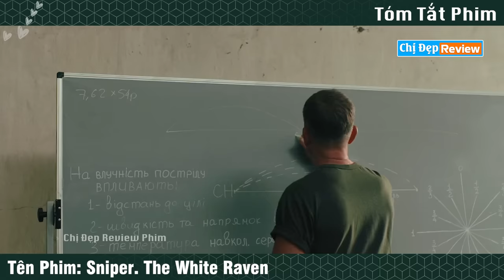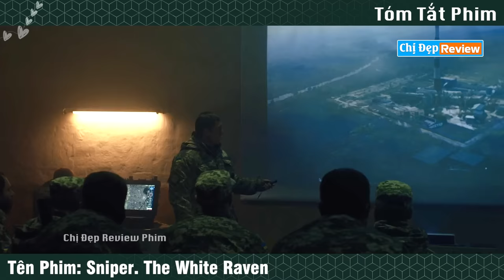Từ thầy giáo vật lý trở thành tay bắn tỉa thiện xạ| review phim: Sniper. The White Raven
Sniper. The White Raven
tóm tắt phim Sniper. The White Raven
Lính Bắn Tỉa: Quạ Trắng
lính bắn tỉa
phim moi